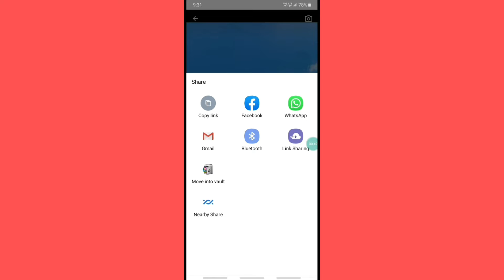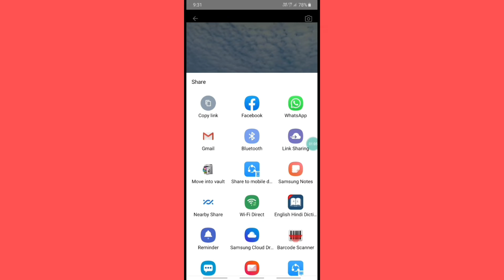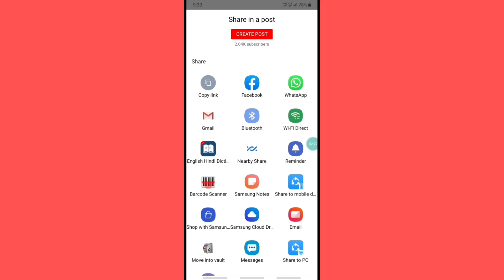Youtube Ka Shorts Video Ko Share Kaise Kare ? how to share youtube shorts video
Hello Dosto Aaj ke is video me maine aapko bataya hai youtube ke shorts video ko share kaise karte hain

youtube ka shorts video share kaise karte hain
youtube shorts video share kaise kiya jata hain
how to share youtube shorts
shorts video share kaise kare
how to share youtube shorts video on whatsapp instagram and facebook

All Credit for copyright material used in this video goes to respected owner.